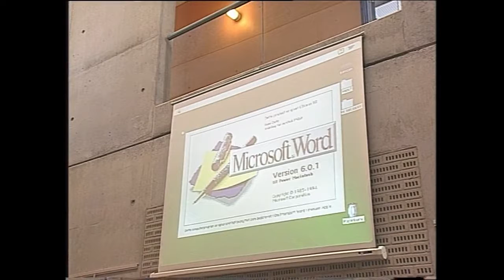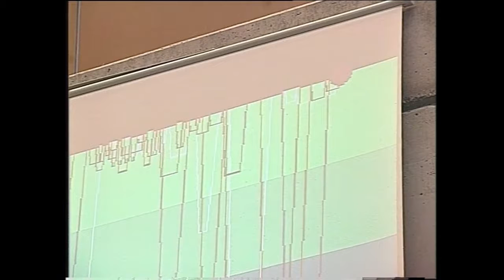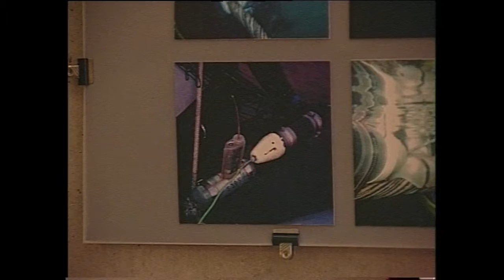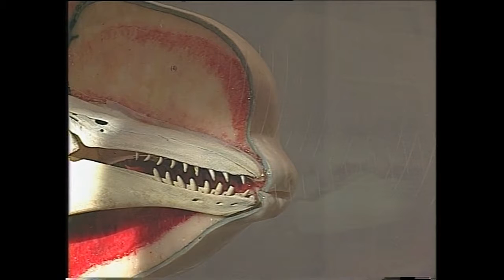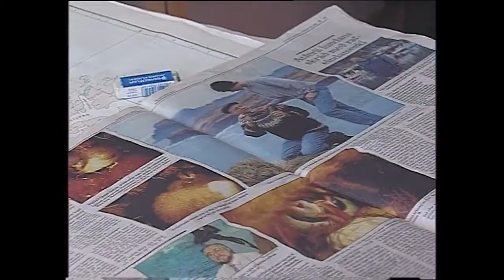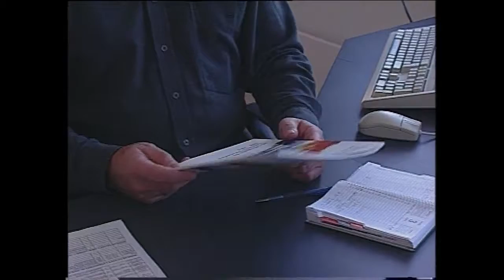Pinngortitaleriffik, KNR 1998